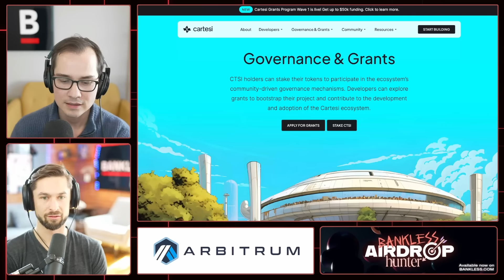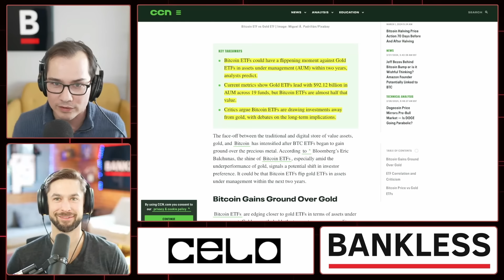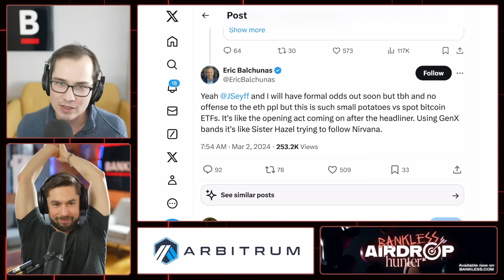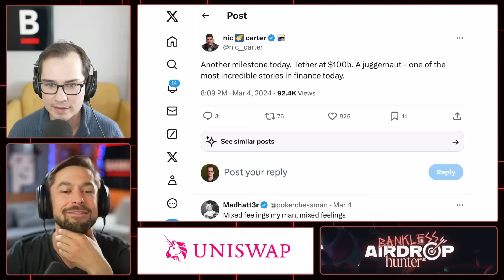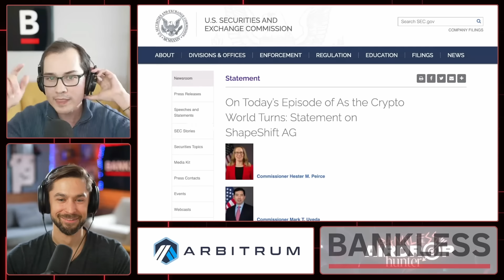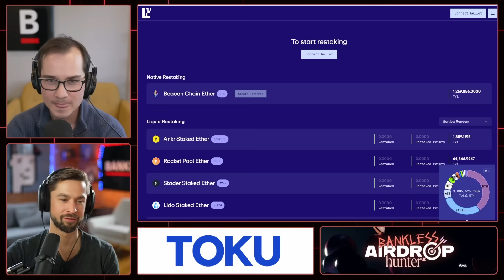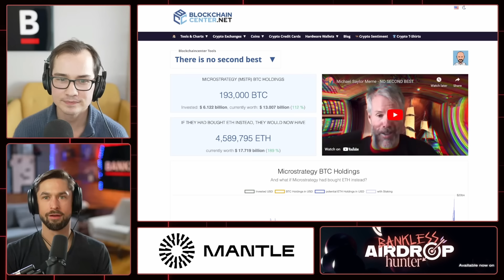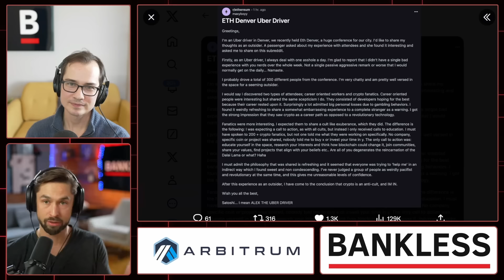Biggest Monthly Candle... EVER!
Weekly Rollup
2nd Week of March

TIMESTAMPS & RESOURCES
00:00 Start

00:46 Fake All Time Highs?

05:18 MARKETS

08:25 Biggest BTC Monthly Candle Ever

17:58 ETH ETF?

24:05 Rise of The Memecoins

33:55 SEC vs Shapeshift

36:28 Ryan and David Screenplay Acting

41:12 Wormhole Airdrop

47:06 Eigenlayer Passes $1 Billion

48:27 Coinbase Smart Wallets

52:14 Record CryptoPunk Sale

54:19 Saylor Buys More Bitcoin

57:17 Permissionless III

59:32 ETH Denver Uber Driver Recap

1:05:29 Moment of Zen